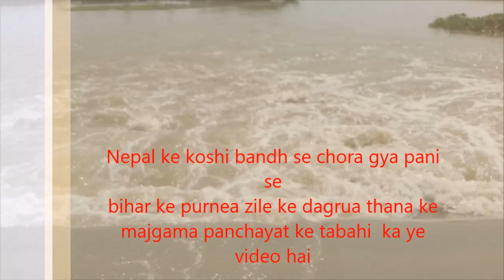koshi river nepal & bihar